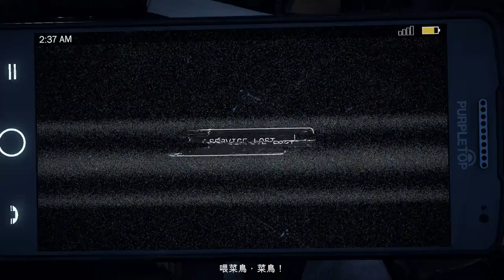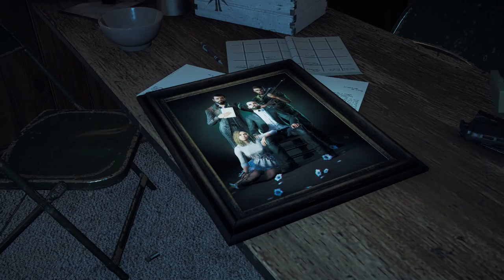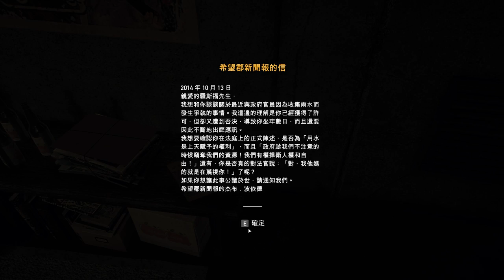Far Cry 5 #01